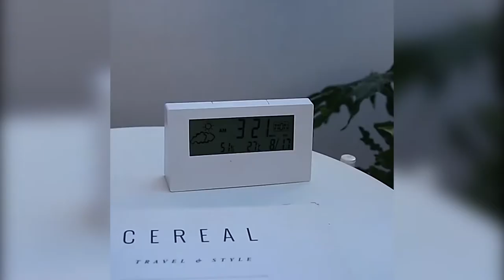Digital LED Weather Desk Clock with Transparent Display